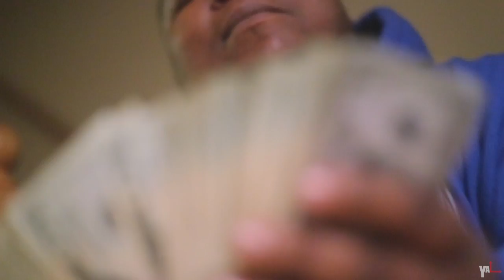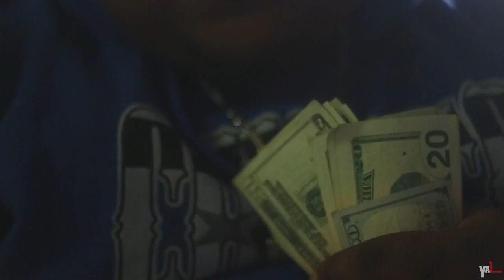Lil Chris - Black Beatles (remix) [filmed by @SheHeartsTevin]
Lil Chris - Black Beatles - Remix [filmed by TevDesh Productions]

[RECENT VIDEOS FROM TevDesh Productions]: